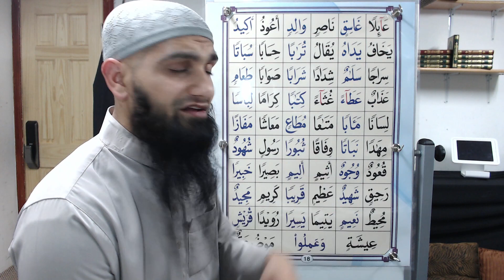Qaida Nuraniyah - Adults Edition - Lesson 8 Part 5 القاعدة النورانية - الدرس الثامن